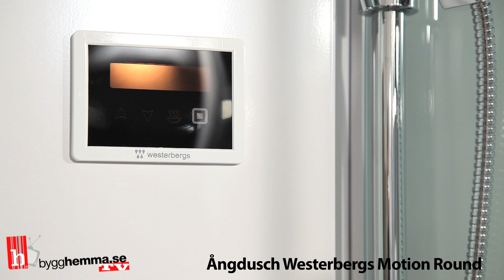Ångdusch Westerbergs Motion Round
Stilren, designad steamer för dig som vill ha det lilla extra. Komplett duschlösning med munstycken för ryggdusch, belysning, aromaterapi och mycket mera.